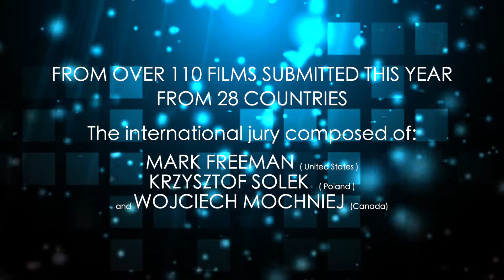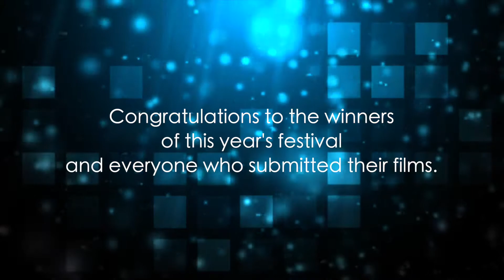WiLDDOGS 2021 - AWARDS *****